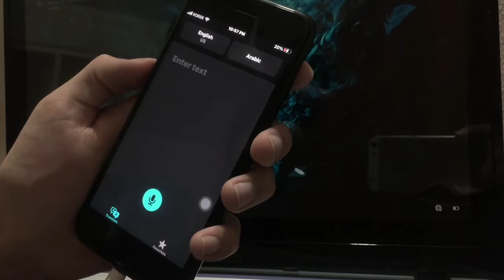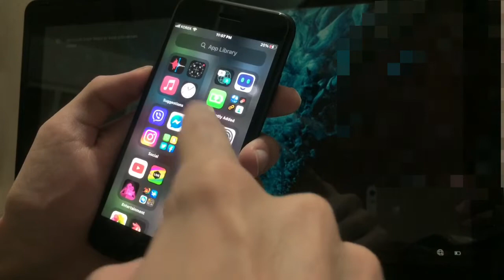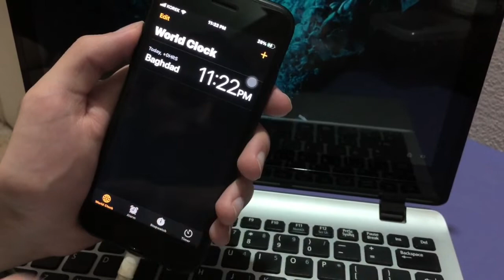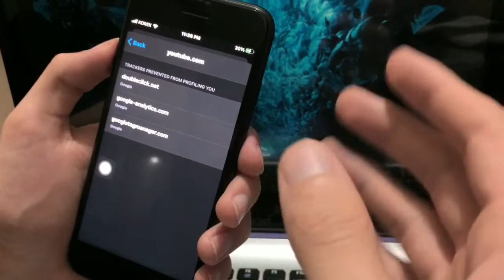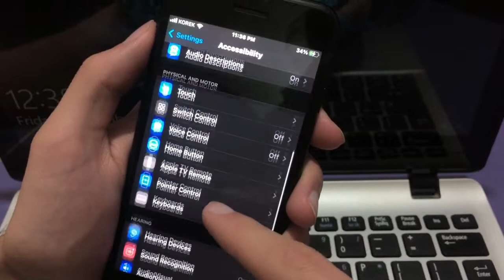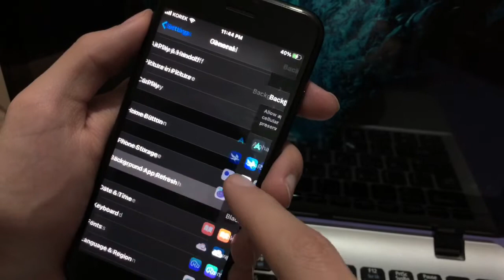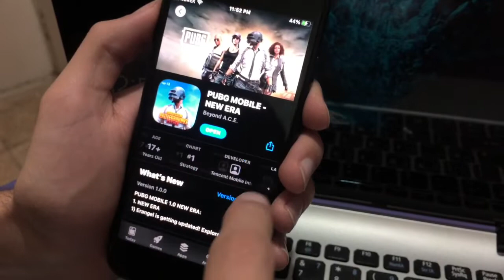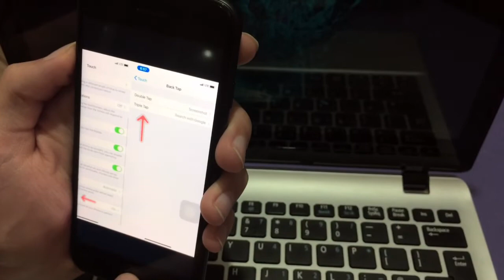What is the new on iOS 14 | ما هو جديد في الاصدار 14 | تشتێ نوی د ios 14 دا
All new features on iOS 14,
كل ما هو جديد في اي او اس ١٤
تشتي نوي د ios 14 دا

If you don't understand my language turn the translation on on YouTube.
إذا كنت لا تفهم لغتي ، فقم بتشغيل الترجمة على YouTube.

# New_feachers

Special Thanks 😊